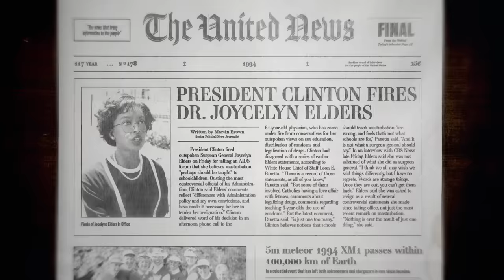Joycelyn Elders: With Julie Adenuga & Sophie Duker | Drunk History: Black Stories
Watch Drunk History: Black Stories to learn a thing or two about historical Black figures. But be careful, drink responsibly.

This story, told by stand-up comedienne and writer Sophie Duker, is about the fearless advocacy of pioneer and “health care hottie” Joycelyn Elders. From humble beginnings in rural Arkansas, Joycelyn overcame countless obstacles to become a true beacon of change in the medical field. Her relentless pursuit to address and implement sexual education, reproductive health and drug abuse prevention policies propelled her through various roles as a nurse, educator, and ultimately, the first African American to serve as Surgeon General of the United States. Although her determination to improve the health and wellness of all Americans was met with bouts of controversy, she’ll forever be an icon.